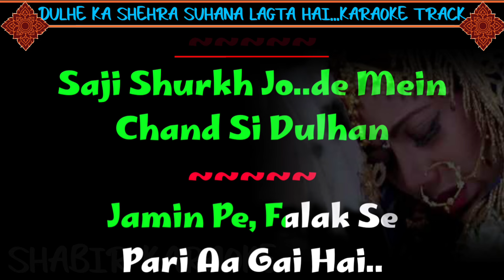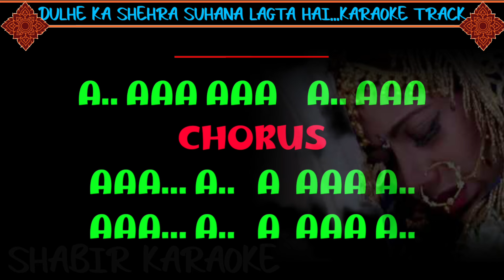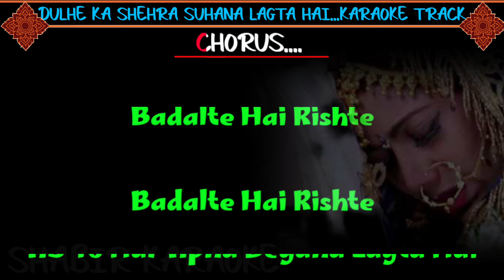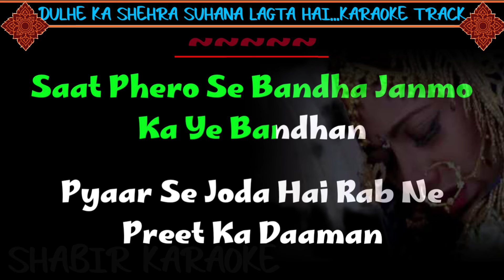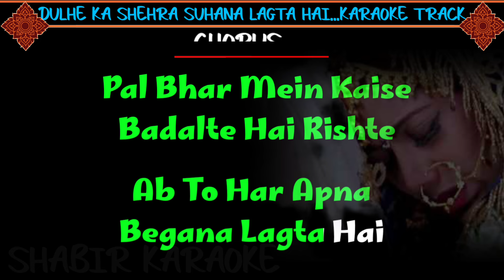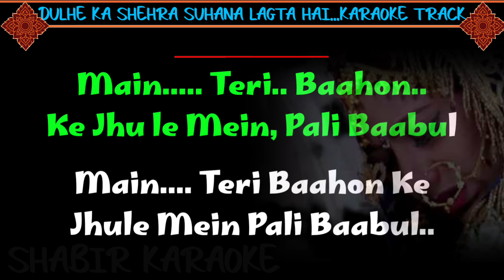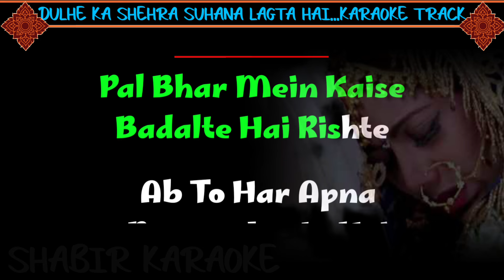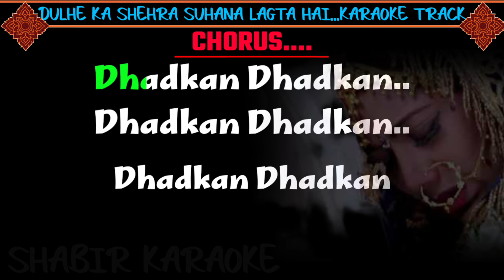Dulhe Ka Sehra Suhana Karaoke With Chorus Nusrat Fateh Ali Khan shabir दूल्हे का सहरा सुहाना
SONG :– Dulhe ka Shehra
MOVIE :– Dhadkan